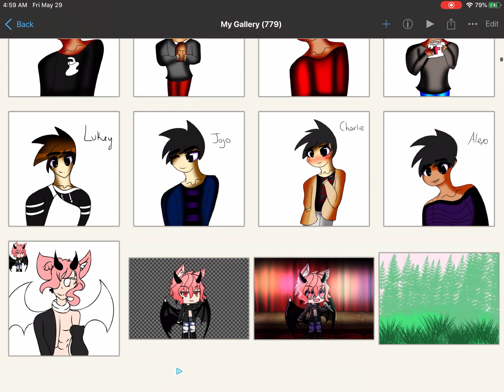Wasnt joking when i said i was gonna make all of the characters in flicker 😌👏🏻👏🏻